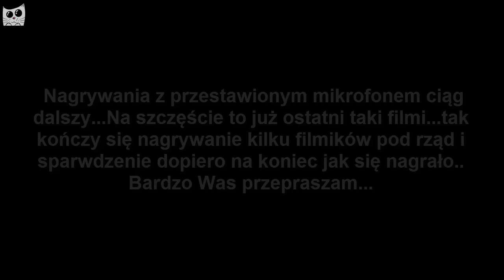The Sims 4 Pl - Mody kontra Gra #11 ( Jerzy )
Odcinki pojawiają się w poniedziałki :)

Przed Wami seria, gdzie połączę przyjemne z pożytecznym,czyli zabawę w zmienianie simów,a przy okazji pokażę zawartość zmodyfikowaną w mojej grze :)
Dodatkowo sprawdzimy jak radzą sobie mody,a jak rzeczy z gry ;)
Mam nadzieję,że pomysł się Wam spodoba :)

PAMIĘTAJCIE KOCHANI,TO SERIA BY POKAZAĆ WAM MOJĄ ZAWARTOŚĆ ZMODYFIKOWANĄ W GRZE,NIKOGO DO MODÓW NIE NAMAWIAM,DLA MNIE SĄ LEPSZE I TO MOJA OPINIA,ALE KAŻDY MA INNY GUST I MA DO TEGO PRAWO!

Jeżeli nie ma linków do niektórych rzeczy, tzn że ich nie znalazłam,bądź dodam później do opisu.
Zaglądajcie też pod poprzednie odcinki,bo sporo rzeczy się powtarza.

Muzyka z intra: Nihils -Help Our Souls (Urban Contact Remix)
Muzyka w tle: Niykee Heaton - Infinity Illenium Remix